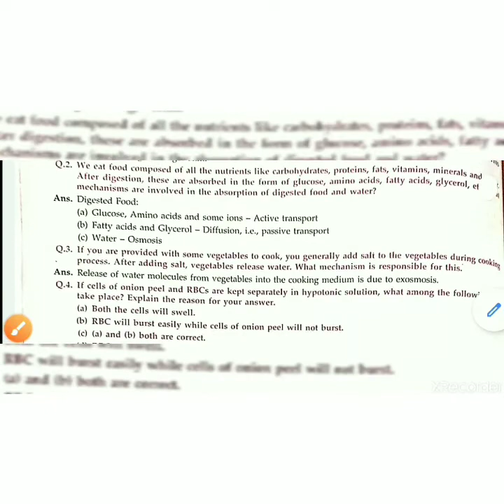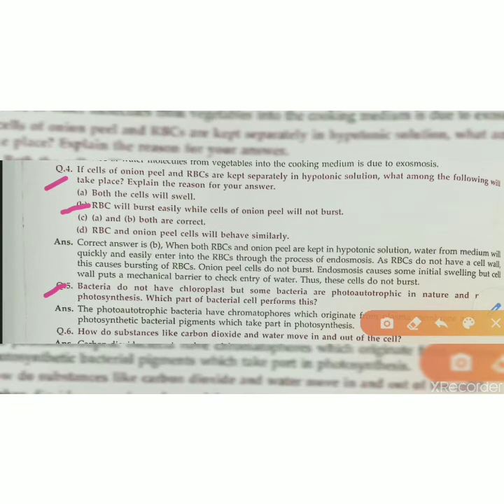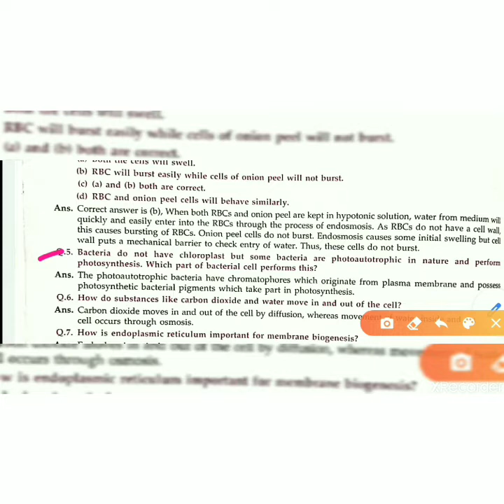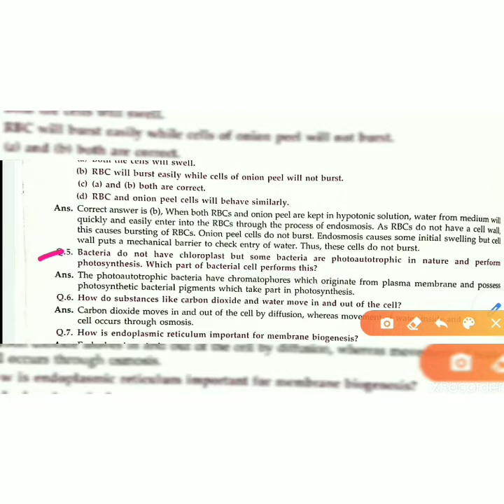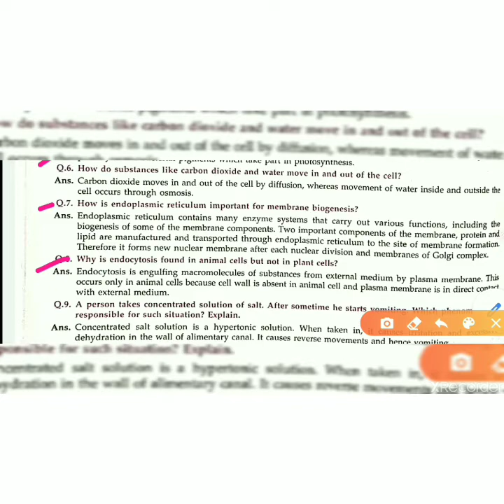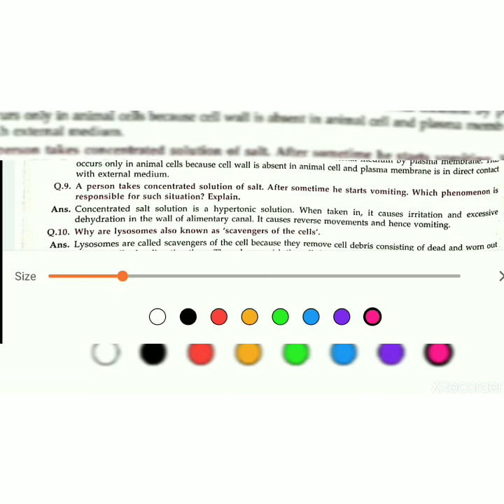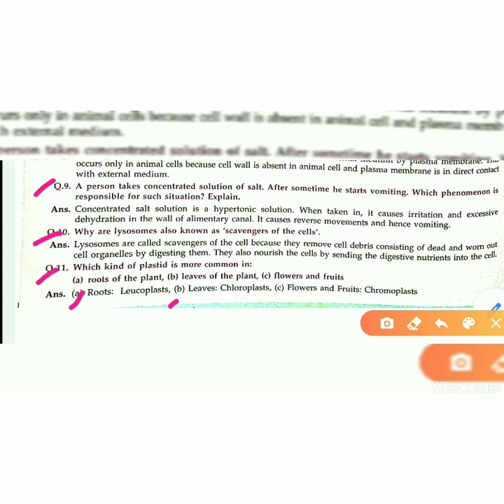Question Time cell - The basic unit of life # 9 th biology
9th biology , some questions important for every student .Also important for competitive examination.